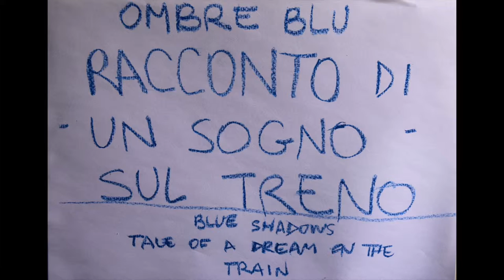OMBRE BLU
Racconto di un sogno sul teno